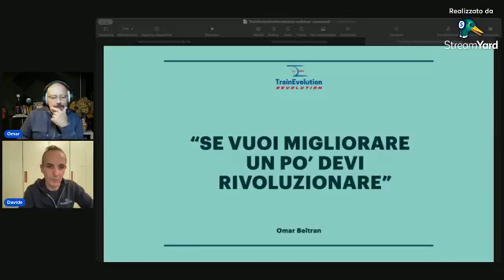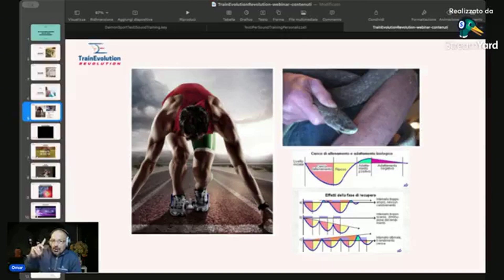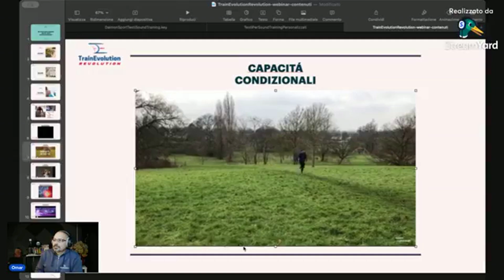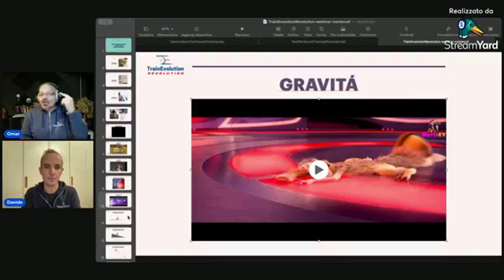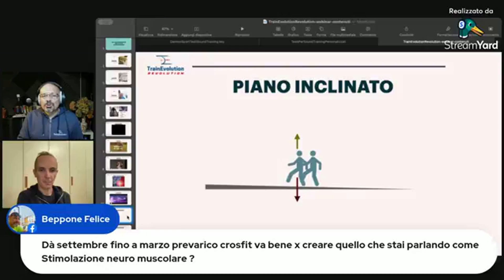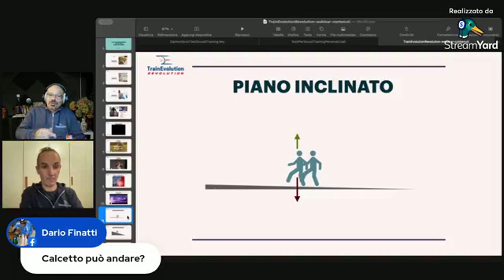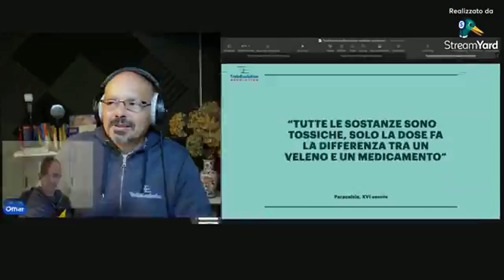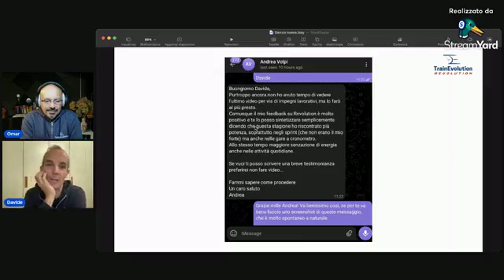Perché non puoi permetterti un altro inverno sui rulli.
Registrazione del webinar in diretta di presentazione di T.E. Reovlution: la Rivoluzione della Preparazione Invernale.
Scoprilo in questo illuminante video, con alcuni casi studio di chi ha seguito questa metodologia,